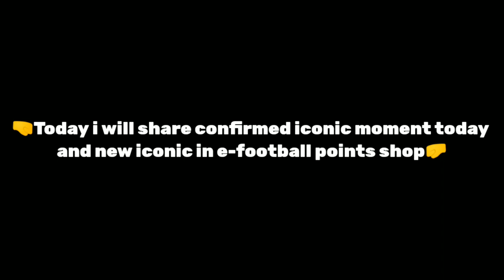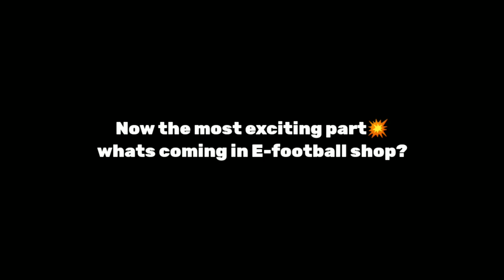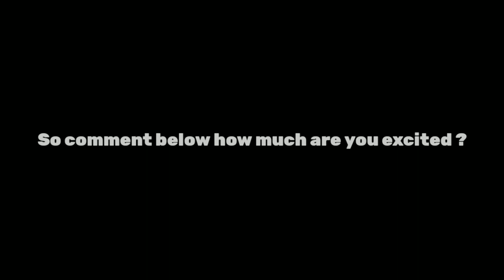FINALY ICONIC MOMENT BECKENBAUER & VIEIRA IS HERE🔥🔥CONFIRMED ICONIC MOMENT TODAY IN PES 21 MOBILE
In this video we will be seeing the upcoming redeem points player and confirmed iconic moment on 03.06.21 in PES 21 Mobile🎮

Must follow the rules:-

3. Like The Video(must) 👍

The result will be announced on 24th june on both instagram and youtube..